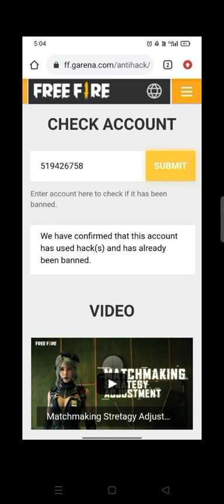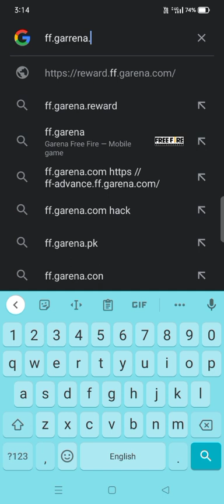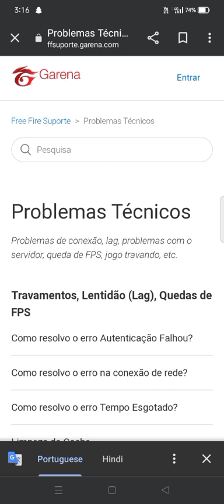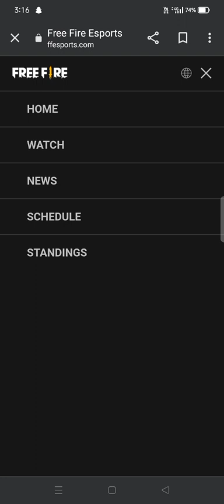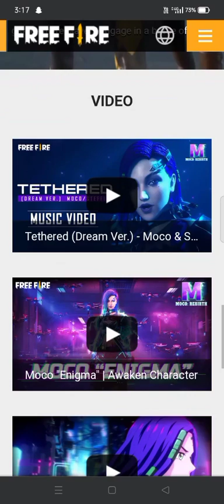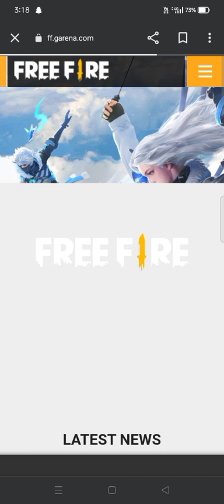How to find this website in free fire